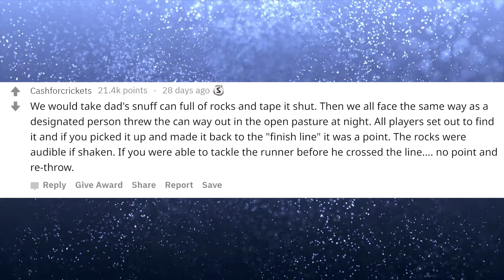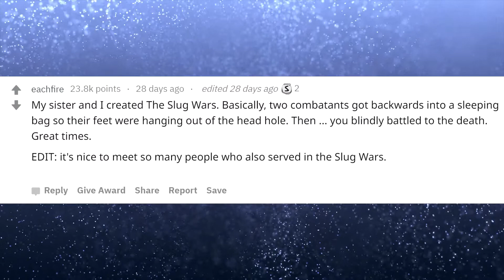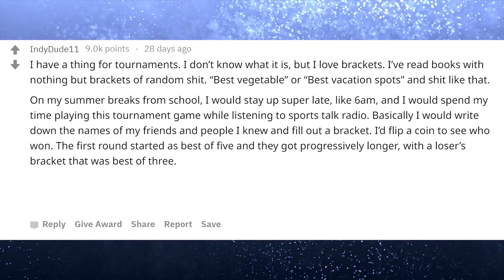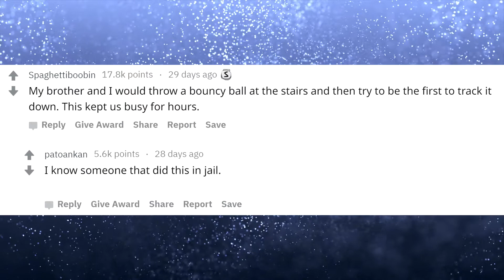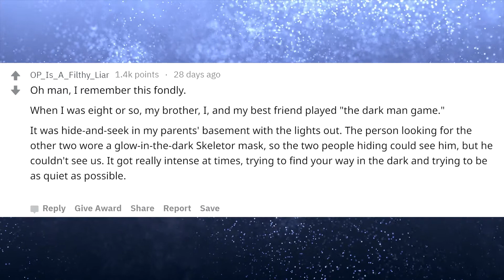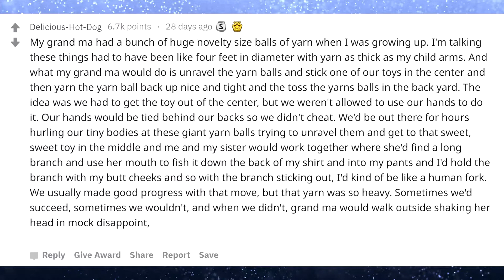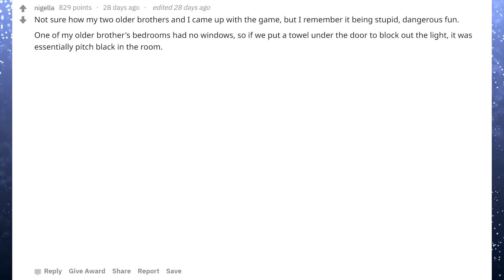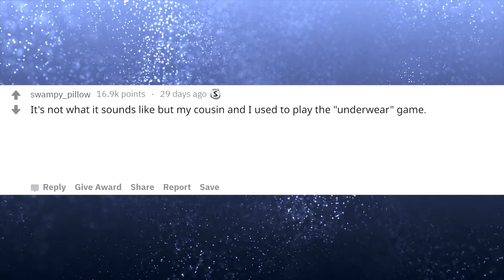What is a UNIQUE GAME you Played as a Child? | r/AskReddit | #025